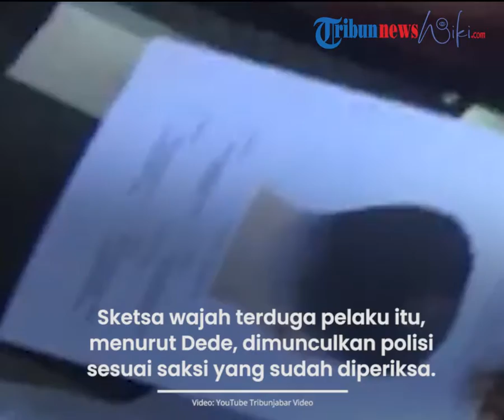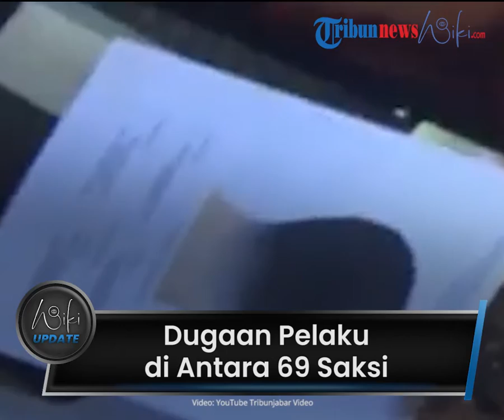Muncul Dugaan Pelaku Perampasan Nyawa di Subang Adalah Salah Satu dari Saksi yang Diperiksa Polisi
TRIBUN-VIDEO.COM - Hampir lima bulan, namun kasus pembunuhan ibu dan anak di Subang belum terpecahkan siapa pelakunya.

Praktisi hukum sekaligus tokoh masyarakat di Subang menilai, pelaku bisa saja ada di antara para saksi yang sudah diperiksa.

Selain itu, munculnya sketsa wajah terduga pelaku bisa menjadi titik terang dalam pengungkapan kasus. (*)

Artikel ini telah tayang di TribunJabar.id dengan judul Kapolda Jabar Targetkan Kasus Subang Terungkap Awal 2022, Praktisi Hukum: Mudah-mudahan Januari Ini,